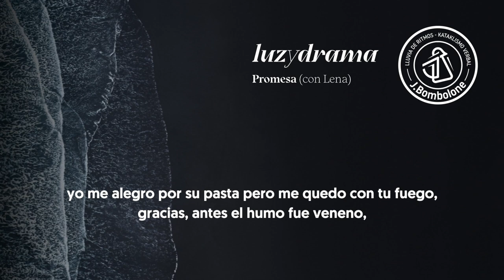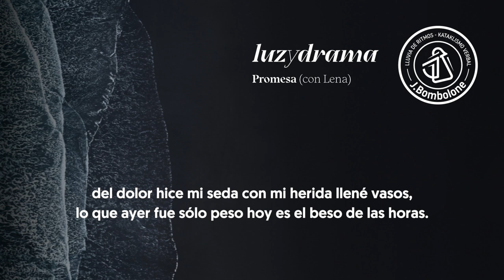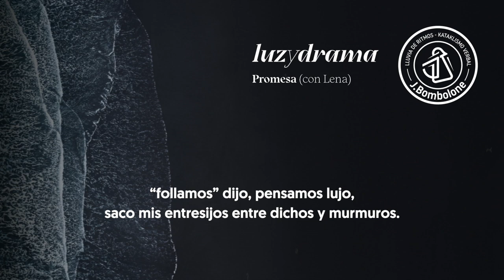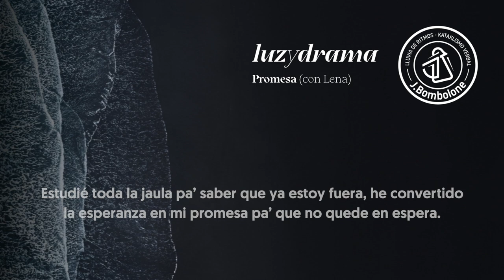08. Promesa, feat Lena de Lluvia de Ritmos (prod. J.Bombolone) - Luzydrama - J.Bombolone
Primer tema del disco 'Luzydrama', producido por J.Bombolone, grabado, mezclado y masterizado por Lena en TenFeStudio. Diseño de portada y videolyric por VolnyStudio